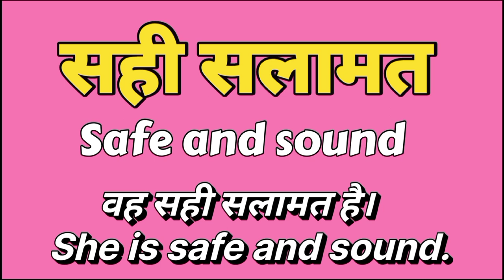" सही सलामत " को English में क्या कहते हैं?@GYAN BHARAT